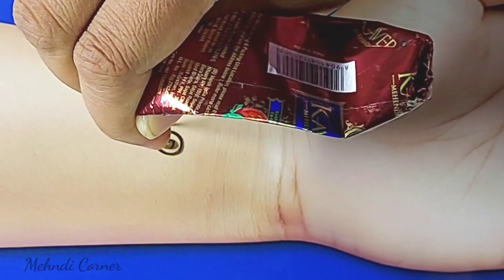most easy stylish arabic mehndi design for front hand | mehndi designs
Hello Guys
Today I Upload Simple arabic mehndi designs for front hands and  mehndi designs. ITS FREE.